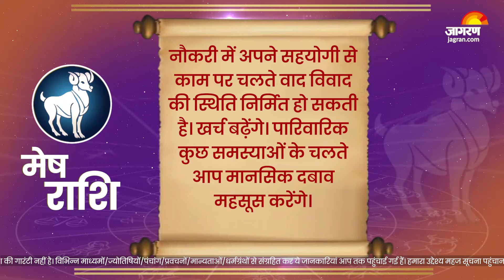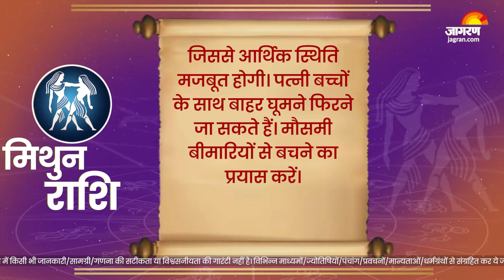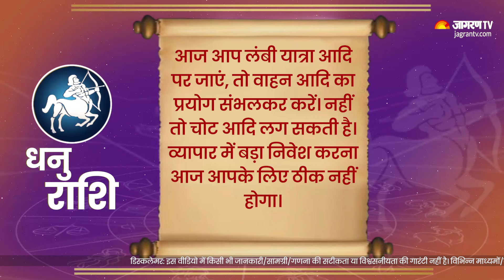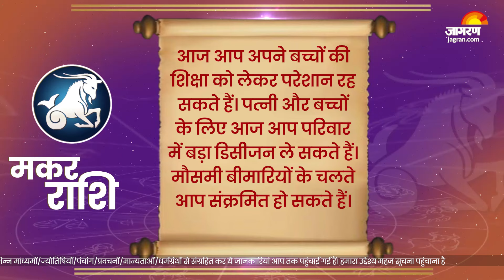Aaj Ka Rashifal। 30 October 2024| Today Horoscope in Hindi। Latest Update